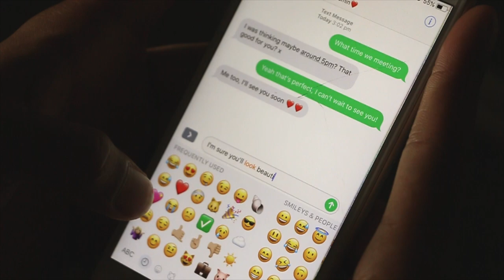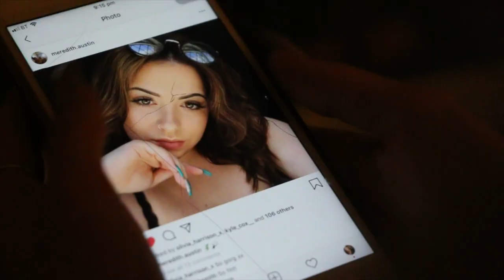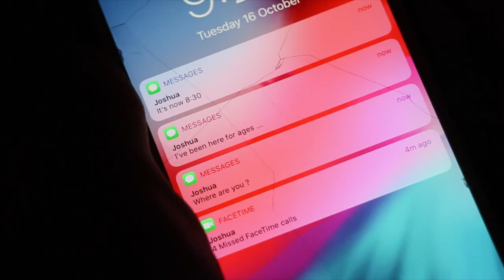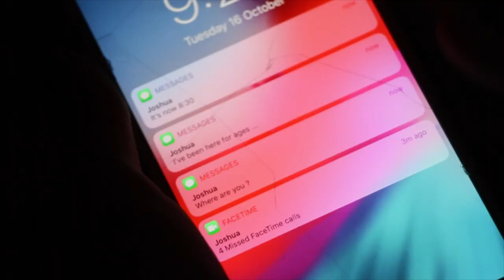Sidewinder - Joshua Holden (A-level Music Video)